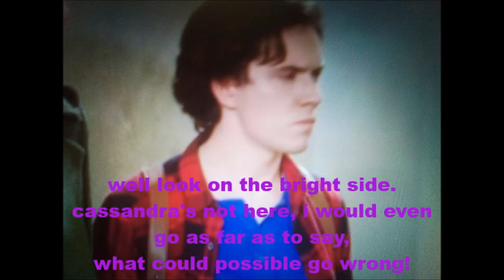Ohana knights: war for corona: chapter one: the fall of corona part 1